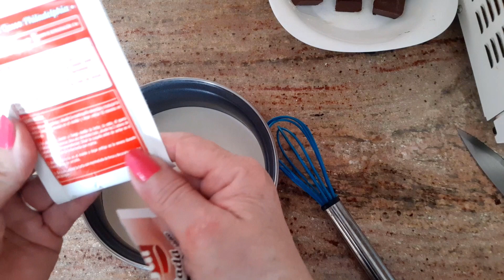Tarta Tres Chocolates - Clásico entre los Clásicos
Es el cumpleaños de mi hijo, y como no, tenía que hacerle eso que tanto le gusta, que no es ni más ni menos que una buena tarta de chocolate, así que qué mejor que aprovechar la ocasión para traeros este clásico entre los clásicos de las tartas de chocolate, una receta que se hizo muy popular ya tiempo y que a todo el mundo le gusta (a menos que odies el chocolate). Muy simple sin ningún uso de horno.

 Ingredientes:
 -600ml de leche
 -600ml de nata
 -200gr de galletas
 -150gr de chocolate negro
 -150gr de chocolate con leche
 -150gr de chocolate blanco
 -90gr de cuajada
 -3 Sobres de cuajada